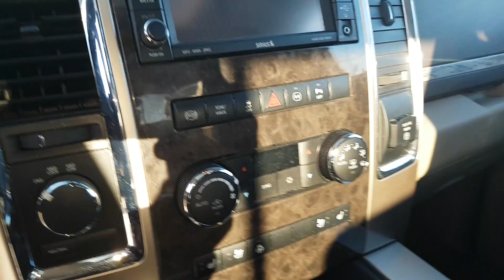2012 Dodge RAM 3500 Laramie Longhorn ll Edmonton Dodge Dealer